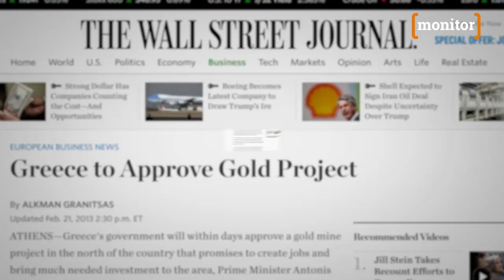[ monitor ] Η «εγκληματική οργάνωση» της Β.Α. Χαλκιδικής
«Δεν ξέρω πώς - αυτός που δεν το έχει ζήσει - μπορεί να καταλάβει αυτό το κλίμα της τρομοκρατίας»

Εκατοντάδες κάτοικοι των χωριών της Β.Α. Χαλκιδικής διώκονται σε δεκάδες υποθέσεις, κακουργηματικού και πλημμεληματικού χαρακτήρα. Μια εισαγγελέας δήλωσε «θέλω ησυχία στην περιοχή», αναφερόμενη στις αντιδράσεις της τοπικής κοινωνίας κατά του επενδυτικού σχεδίου της Ελληνικός Χρυσός Α.Ε., θυγατρικής της Eldorado Gold, που προβλέπει επέκταση της μεταλλευτικής δραστηριότητας στις Skouries, με μια μεγάλη εγκατάσταση ανοιχτής εξόρυξης.